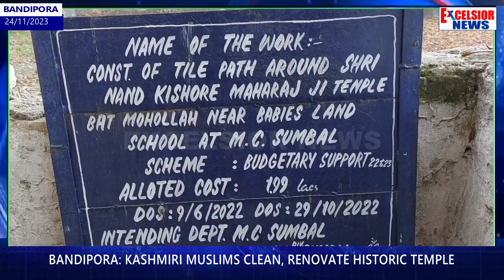Bandipora: Kashmiri Muslims Clean, Renovate Historic Temple